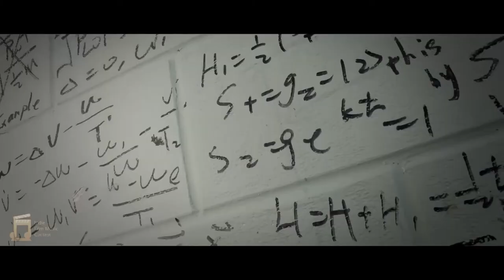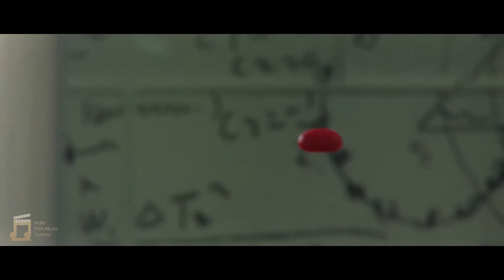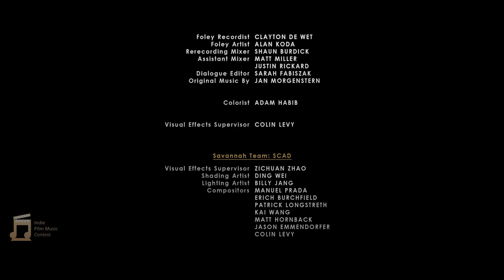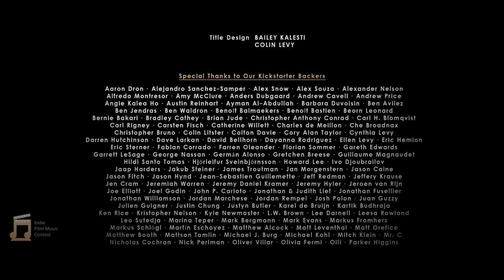The Secret Number - Indie Film Music Contest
Entry for the Indie Film Music Contest 2022

All phrases (until the title music) are intermittently 3 or 4 notes long, to maintain the ambiguity of the secret number. There's also a continuous background sound, like the extra dimension which is always there, bleeding into our reality. The bells form the gateway between both worlds and represent the transitions.

We were not supposed to add music to the titles, but it didn't feel right to leave that mute, so I just went ahead and scored them too.